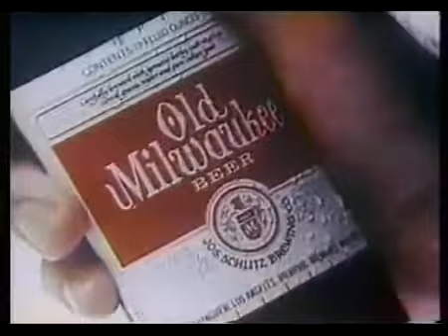Old Milwaukee Beer Commercial Log Rolling Ft Tony Dow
I'm pretty sure that's Tony Dow of Leave it to Beaver fame in this commercial. Now that I think about it beavers and log rolling...hmmm